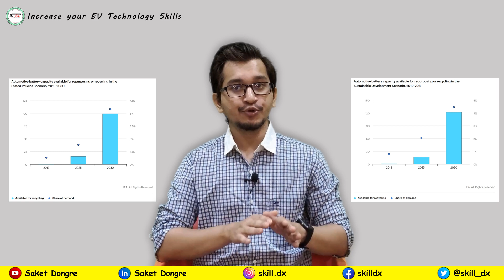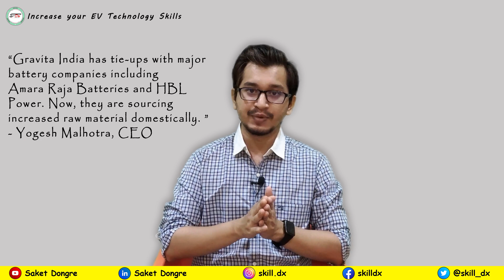India's Largest Recycling Company's Future Plan | Gravita India | Case Study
Gravita India Ltd is one of the largest lead producers in India established in the year 1992 at Jaipur. The company is anchored by more than 500 forward-looking professionals. The company is dedicated to Lead & Lead Products with environmentally friendly processes. Now they are planning to enter into the lithium-ion battery recycling market.

I'm Saket Dongre Founder & CEO of SkillDx. Author of "The Story of a Failure." The purpose of this channel is to Share the Knowledge which I have obtained or obtained in various segments. My expertise is in Automotive Design including EV, Solar cars, and Futuristic vehicles. My area of interest is Entrepreneurship, Digital Marketing, Video Marketing, Animation, Aerospace or Aeronautics, and Technology.

The Story of a Failure is a contemporary fiction of a romantic motorsport adventure. The fiction is inspired by Formula 1 legends and motorsport enthusiastic engineers.

The Story of a Failure - A Romantic, Adventure, Motorsport Fiction Novel; available at Amazon